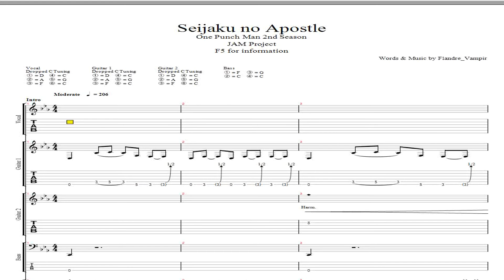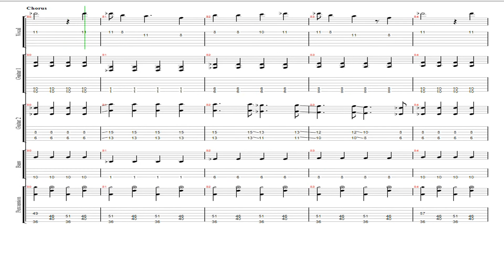One Punch Man Season 2 Opening - Seijaku no Apostle (静寂のアポストル)